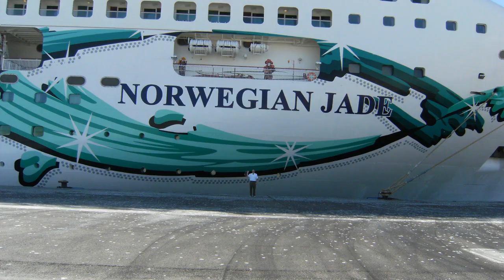Visiting Berlin Germany Averting Disaster! Hilton Hotel Fed-Ex Norwegian Cruise to the Rescue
Visiting Berlin Germany Averting Disaster! Hilton Hotel Fed-Ex Norwegian Cruise to the Rescue  I took a trip with my daughter and had to improvise on the fly as my perscription sunglasses were left behind in Berlin Germany in our room at the Hilton Hotel.  Thankfully the room staff found them and the folks at the front desk were able to get them shipped via Fed-Ex to Lisbon Portugal c/o the Norwegian Jade cruise ship at the port 3 days later. It all worked out and my $450 pair of perscription sunglasses were saved, as was the trip!  Thank you Hilton Hotels, Fed-Ex and Norwegian Cruise Lines.
Join me live Monday to Friday at 5pm et plus Saturday at 2pm et. We talk about cruise ships and cruise vacations, deals, updates and news.  It's a live Q and A fun free for all show!
Please visit my new Travelling with Bruce Store get yourself some cool swag!

Send postcards or even gifts if you wish to me at

2130 Cook St
Creston BC